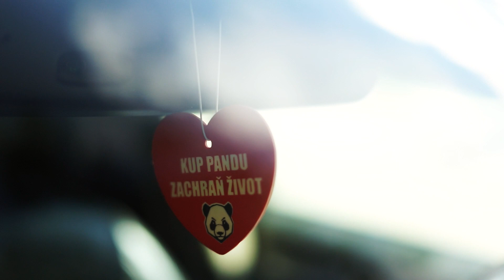Nahnedcrew | Kup pandu, zachraň život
Stromečky budou k zakoupení u našich členů nebo ve zprávách na